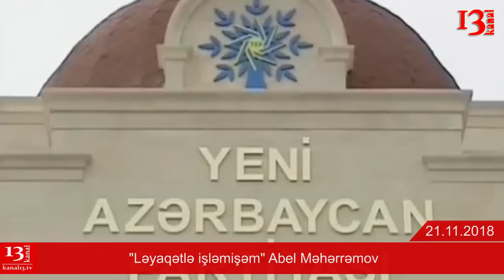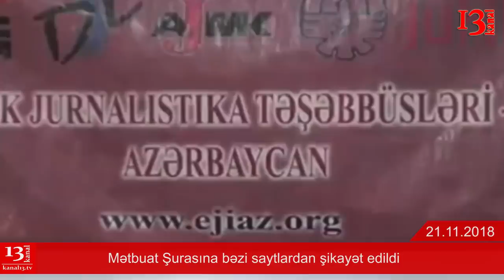SON DƏQİQƏ XƏBƏRLƏRİ - 21.11.2018